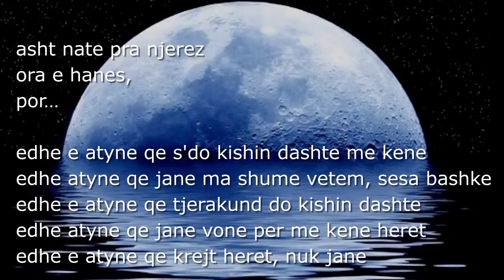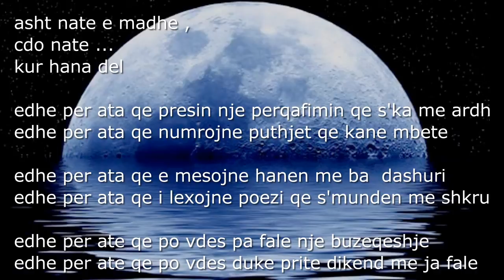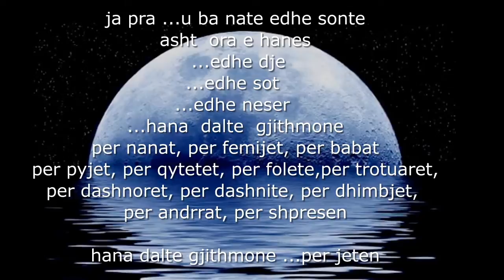Asht natë ... Asht ora e Hanës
Ora Hanës

asht natë, ora e hanës
por
edhe e atyne që e besojnë

asht natë pra njerëz
ora e hanës
por...
edhe e atyne që nuk munden
edhe atyne që bashkë janë
atyne që tjerakund do kishin dashtë
edhe atyne që jane vonë
edhe atyne... që herët, ma nuk janë

asht natë njerëz
ora e hanës
por...
edhe e atyne që lot e kanë
atyre që harrojnë
edhe e jotja edhe imja, edhe askujt
me ndez një mall
e tinzash me e pi
në ballkon të kohëve, që ma nuk vijnë

sepse asht natë e madhe
kur hana del
atë perqafimin që s'ka me ardh
puthjet që kanë mbetë
për ata që hanën e bajnë dashuri
ose poezi
puthjen pa falë, që ruajnë ndër buzë

edhe sofra e fjalëve
ashtë hana
edhe fill yjeve

ja pra
u ba natë edhe sonte
ashtë ora e hanës
edhe dje
edhe nesër
hana daltë përgjithmonë
kur hana del

Pjaver Kroni ©